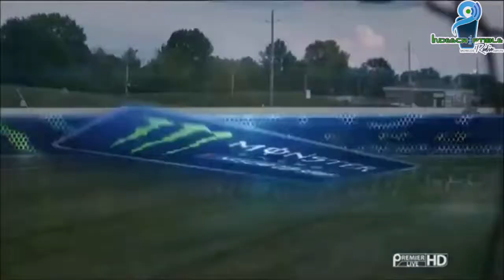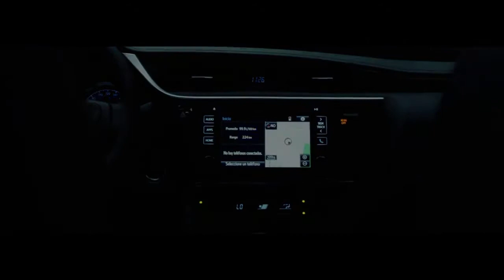Resumen de lo sucedido en NASCARPeak en Querétaro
Máquinas a Tope es un programa dedicado a todo el mundo del deporte motor. Si tu eres apasionado del Motocross, Enduro, SúperCross, RacingBike, GP, F1, 4x4, entonces no te pierdas nuestros programas y sigue nuestras transmisiones en vivo, donde te daremos las ultimas noticias sobre el mundo de las máquinas a tope!

Transmisión en vivo de Lunes a Viernes de 9am a 11am por

¡La primera! Y después... las que siguen... ¡Si se atreven!